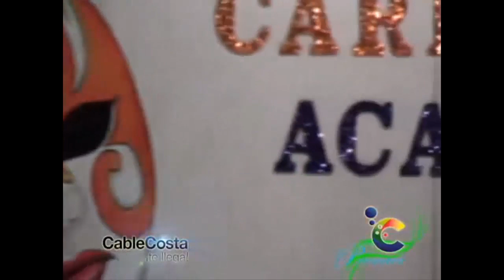Academia Kids - "MÉXICO" (Carnaval Acatlán Veracruz 2014)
Eddy, Nahomy & Adamaris cantan "México" de la Academia Kids como parte del festejo del Carnaval Acatlán, Veracruz (02-05-14)

Cuentas Oficiales

Videos propiedad de "Cable Costa Naolinco"
Sitios Oficiales